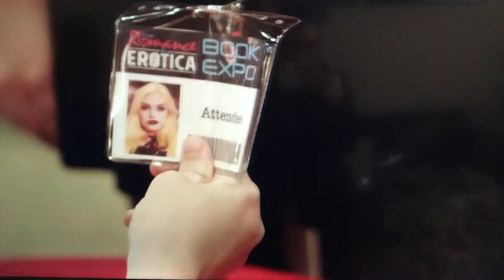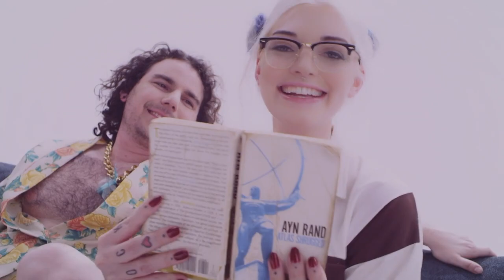jennifer broders modeling/acting reel 2019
hi - sorry this isn't like my normal videos. Other than social media I also model/act. Here is a compilation/reel I put together of some music videos, commericals, movies, tv shows, and other random things I have been in.